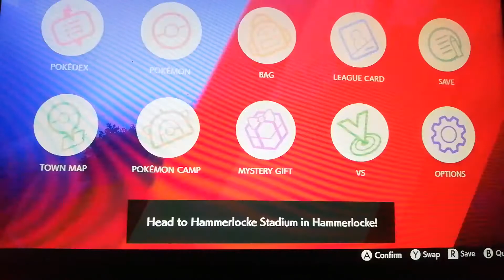The Darkest Day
The 15th part of my Pokemon Sword playthrough.